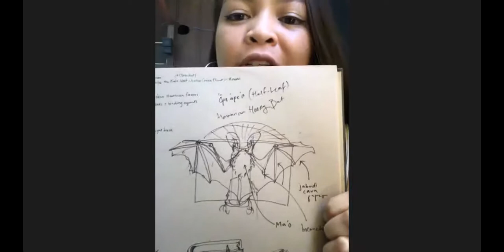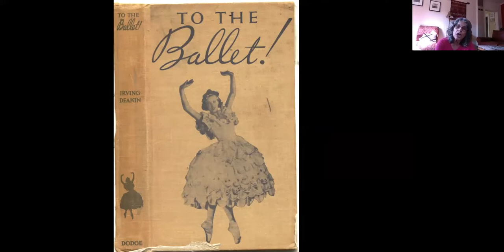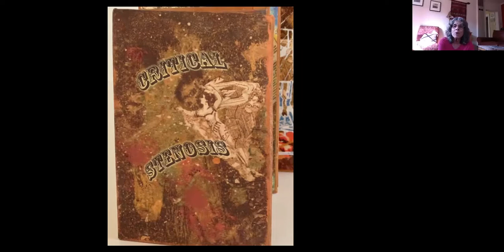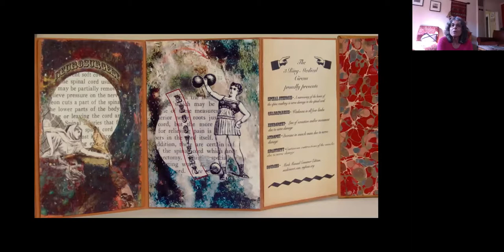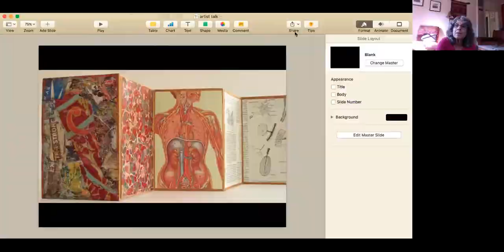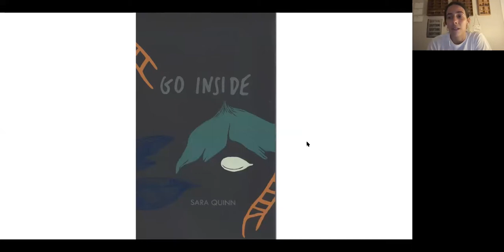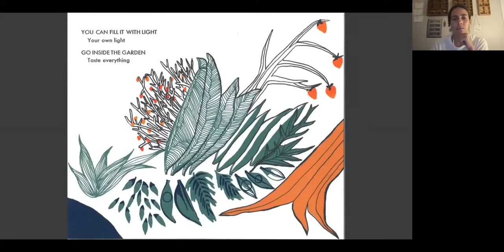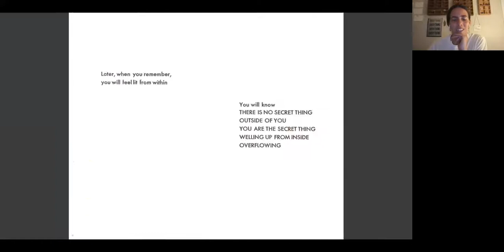The Book as Art v.9: Muse - Artist Talk 3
Join us for a Zoom artist talk featuring three of the artists from The Book as Art v.9: Muse on September 1, 2021. Angaea Cuna, Fran Goodfriend, & Sara Quinn will discuss their work and participate in a Q & A. This is part of the virtual experience of the 2021 exhibit.

Angaea Cuna is a multimedia artist, focusing mainly on bookbinding and installation works. Angaea’s projects are bio-centric to reconnect heritage, identity, and culture with nature. Themes of immigration, displacement, and the Pacific Island Diaspora are explored as well. Angaea graduated with a BFA from the Design Media Arts at UCLA and she’s currently based in Kona, Hawaii. She started Gaea Bound studios in 2020 and works at the Donkey Mill Art Center as their Bookbinding and Paper-making Director.

In 1977 Fran Goodfriend completed a degree in Women Studies and Art from Western Washington University. After college she moved to San Francisco. She continued her arts education at San Francisco State College, City College of San Francisco, and Sun Valley Center for the Arts. She was also an apprentice at a local pottery studio. She loved working with clay, hand building and throwing pots. She focused on Raku pottery drawn to the calligraphic lines of Japanese brushwork. Her sense of humor emerged in quirky clay sculptures decorated with cartoonish narratives. After holding several part-time jobs, she received an elementary teaching credential in 1990. Her focus was early childhood. She taught kindergarten in the Bay Area and overseas in Morocco, Taiwan, and Papua Indonesia. The collages, drawings, and paintings she created for the seven years overseas became the basis of artists' books when she retired in 2002. Reading as a child was a complete emergence into imagination. Book art is now a way for her to rediscover that experience. The starting point of the process is roaming through old books. Through collage or painting, she layers, buries, and then reemerge words and images. The themes of each book are often derived from an old book. Someone’s past story is turned into a new shape and an oddly different story. Other times she needs to retell some part of her story so she conjures the content to meet her needs. She currently live in Santa Rosa, California, Sonoma County. She has exhibited at Sometimes Books and Gallery Route One, Pt Reyes Station, Sebastopol Center for the Arts CA, Georgia Center for the Book, and 23 Sandy.

Sara Quinn (she/her) is an educator and artist from Atlanta who is figuring out what place books have in our personal and collective liberation. She makes books for and with kids and with grown people who are trying to keep their hearts open. She teaches students to read and to make things that matter to them, plant their own seeds and harvest their own fruits. Her books use words and drawings and dreams and homemade inks to make space for seeking, feeling, unlearning and radical imagination.